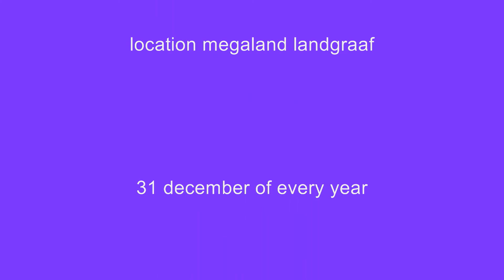roy en yordi schieten.wmv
kleine impressie melkbuscarbidschieten op megaland landgraaf